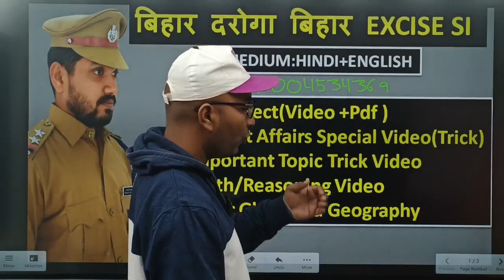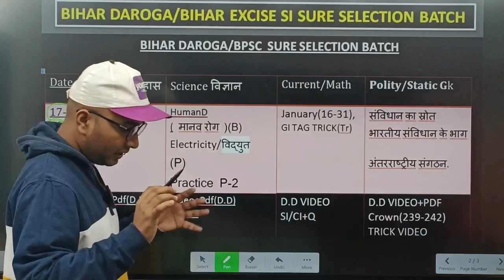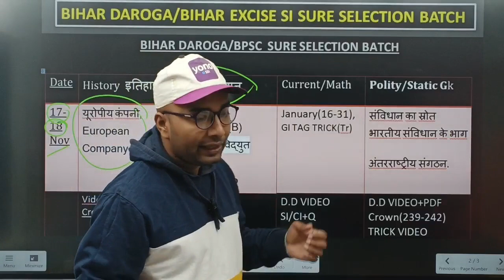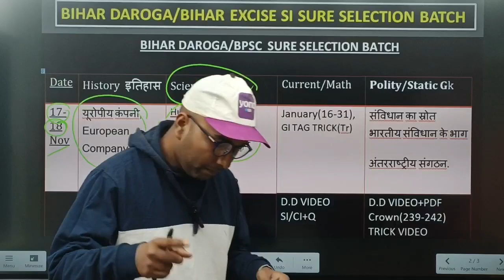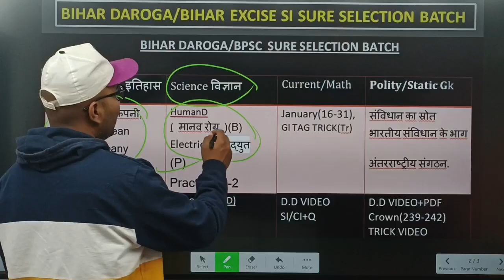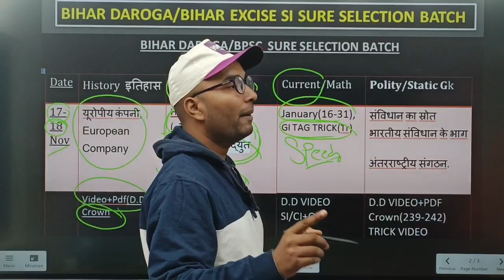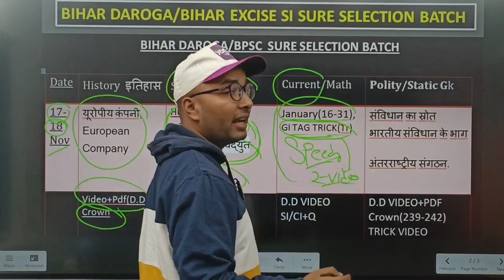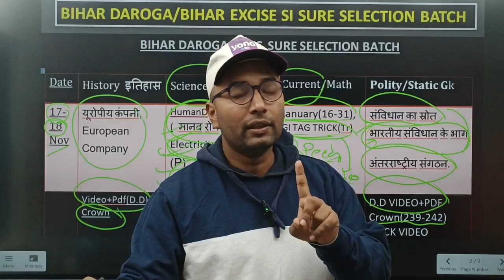Bihar Daroga Bihar Excise Si Day 2: Routine (17-18NOV)